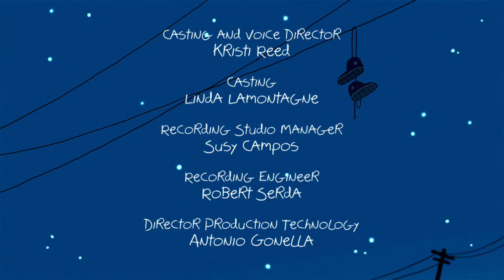Clarence - Good Habits (Español Latino) [1080p]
Clarence - Good Habits